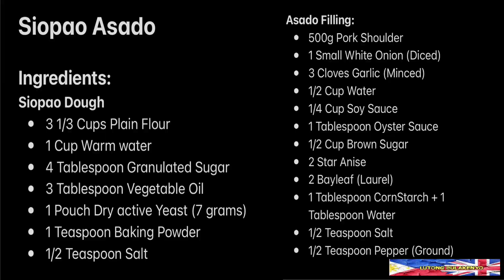Siopao Asado Complete Recipe and Procedure | Pang NEGOSYO Idea | Lutong Bulakenyo | 燒包 | Cha Siu Bao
Hi everyone, here I am again with a New Video Recipe for your Lutong Bulakenyo CookBook. Today's Recipe is the very Loved Siopao Asado
Siopao is the Philippine cuisine indigenized version of the Cantonese steamed bun called cha siu bao, It is a popular snack sold mostly by bakeries and vendors and in many Chinese restaurants and eateries in the Philippines. There are different varieties based on the filling: pork asado or bola-bola (a combination of pork, chicken, beef, shrimp or salted duck egg). There is also a variety of ways to bake.
I hope you like my video of my Siopao Asado, If you do please hit the Thumbs up Button and don't forget to leave a comment on what you think about this video.
If you are not a Subscriber of my Youtube Channel yet, Please Subscribe now and turn the bell button settings to "ALL" so you are updated on my latest Videos that I will be uploading atlease once a week.
Much Love
Lutong Bulakenyo